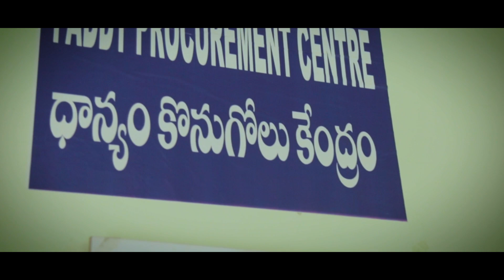విత్తనం మొదలు పంట కొనుగోలు వరకు | Empowering Farmers | Jagananna Palanalo Raithe Raju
చంద్రబాబు హయాంలో ఎరువులు, విత్తనాలు, ఇన్ పుట్ సబ్సిడీ పొందాలంటే మండల కేంద్రాల చుట్టూ తిరగాల్సిన పరిస్థితి. ఇప్పుడు రైతులు మండల కేంద్రాలకు వెళ్లే అవసరం లేకుండా ఆయా గ్రామస్థాయిలోనే రైతులకు కొండంత అండగా రైతు భరోసా కేంద్రాలు సేవలందిస్తున్నాయి. ప్రజల వద్దకు పాలనలో భాగంగా తీసుకొచ్చిన ఈ రైతు భరోసా కేంద్రాలు మన జగనన్న మానసిక పుత్రికలు.

ఈ రోజు మధ్యాహ్నాం 3 గంటలకు ప్రసారమయ్యే 3వ ఎపిసోడ్ ""రైతు సంక్షేమంలో నెంబర్ వన్"" తప్పకుండా వీక్షించండి.